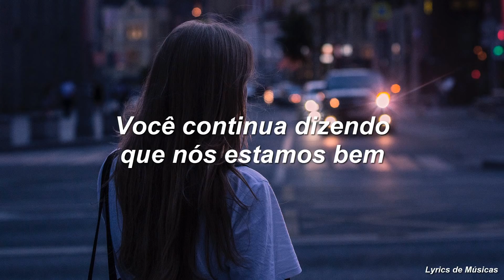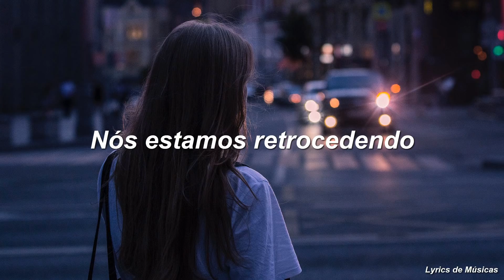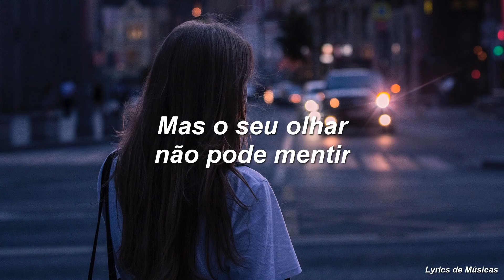Alexander Stewart - Backwards (Tradução)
TODOS OS CRÉDITOS SOBRE MÚSICA: Alexander Stewart, Martin Kierszenbaum, Ellee Duke, Dave Aude, and Jerry Fuentes.